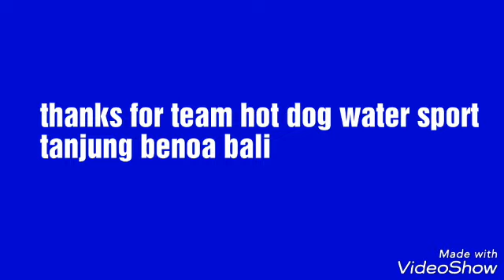cool wow flyboard sensation extrem tanjung benoa 2018